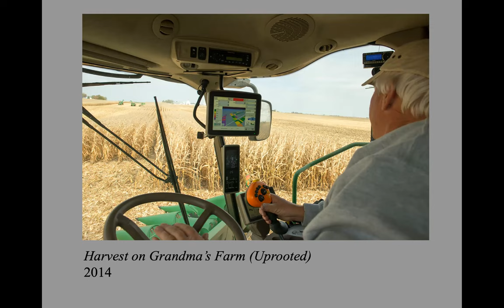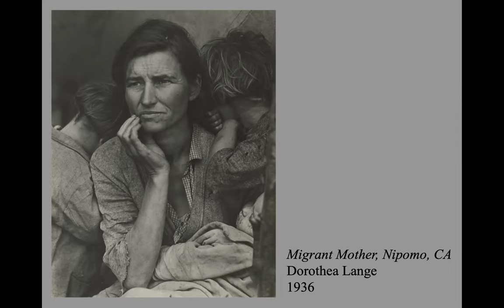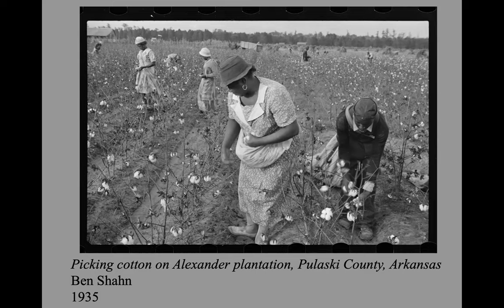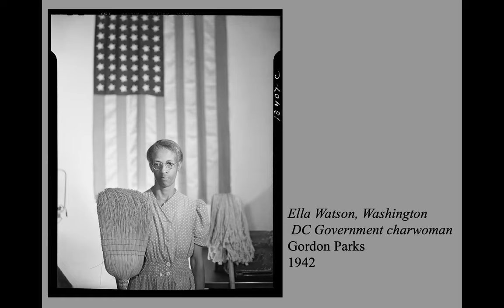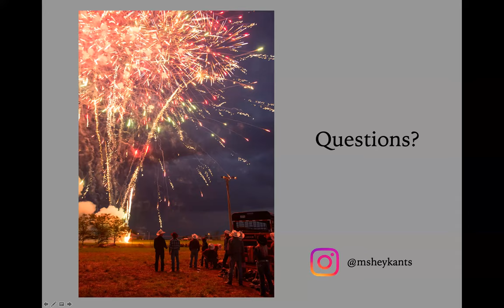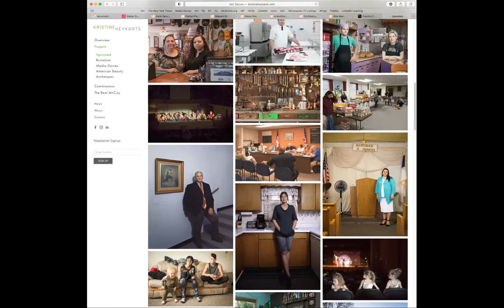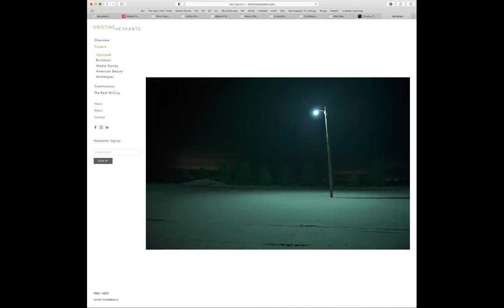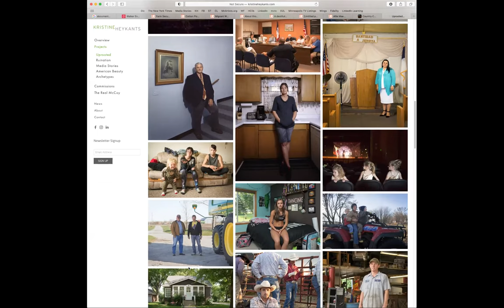Riverland Community College Artist Talk 11 17 2021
This is a recording of a presentation I gave via Zoom in conjunction with my exhibit "Visioning Rural Iowa through the Documentary Tradition" at Riverland Community College. I discuss the work within the historical context set by the Farm Security Administration Photographers.